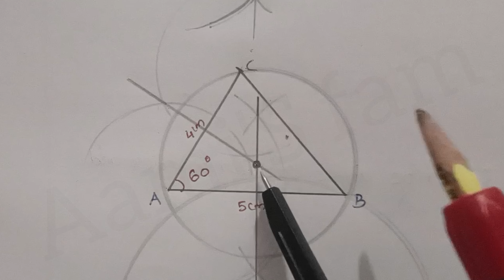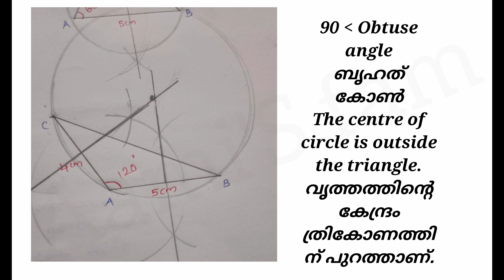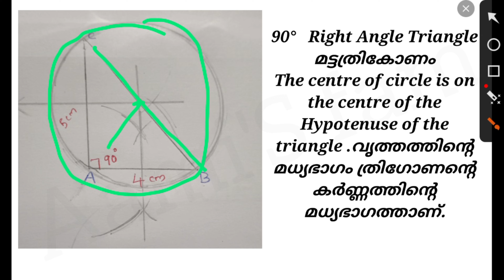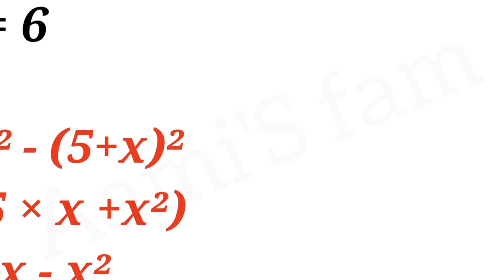Class 9-Maths-Chapter 5- Circles - page no - 78